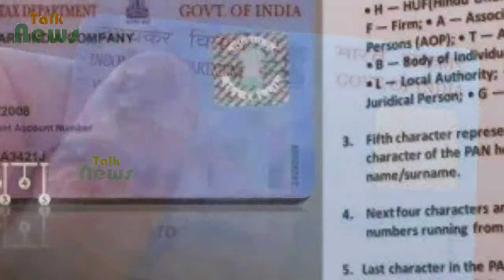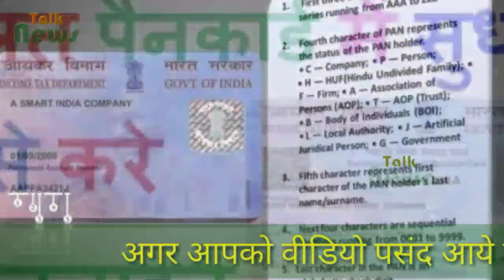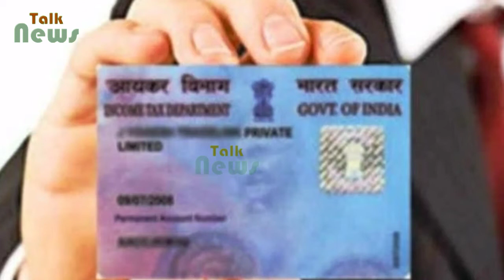PAN कार्ड में हो गई हो कोई गलती, तो घर बैठे करें सुधार